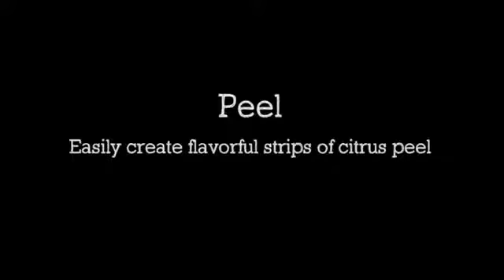Utensílio para Cocktails 7 em 1 Microplane - Sweet Selection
Com 7 funções num só produto, o Utensílio para Cocktails da Microplane reduz o número de acessórios necessários para preparar deliciosos e elaborados cocktails caseiros.